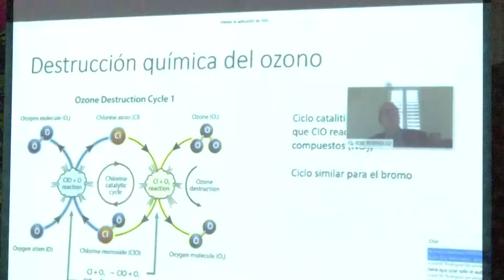Gobierno sandinista realiza conferencia virtual sobre la conservación de la Capa de Ozono.